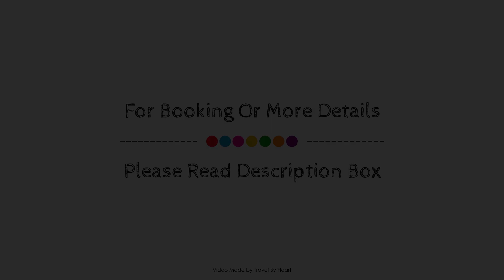Hotel Acta Madfor, Madrid, Spain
About Property:
Located in Moncloa, Hotel Acta Madfor is a perfect starting point from which to explore Madrid. The hotel has everything you need for a comfortable stay. Free Wi-Fi in all rooms, 24-hour front desk, facilities for disabled guests, luggage storage, Wi-Fi in public areas are just some of the facilities on offer. Guestrooms are designed to provide an optimal level of comfort with welcoming decor and some offering convenient amenities like television LCD/plasma screen, towels, closet, internet access – wireless, internet access – wireless (complimentary). The hotel offers various recreational opportunities. A welcoming atmosphere and excellent service are what you can expect during your stay at Hotel Acta Madfor.
Searching For
1. Hotel Acta Madfor - Madrid
2. Hotel Acta Madfor - Madrid Virtual Tour
3. Hotel Acta Madfor - Madrid Rooms
4. Hotel Acta Madfor - Madrid Amenities
5. Hotel Acta Madfor - Madrid Videos
6. Hotel Acta Madfor - Madrid Offers
7. Hotel Acta Madfor - Madrid Deals
Audio Credit:
Track Title: Blank Slate
Artist: VYEN